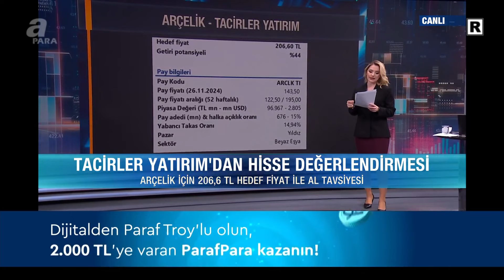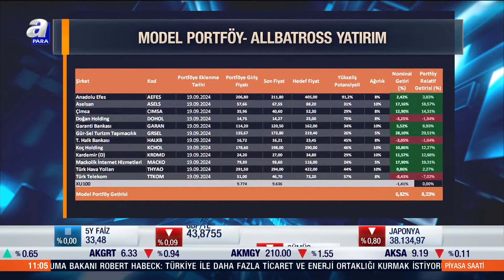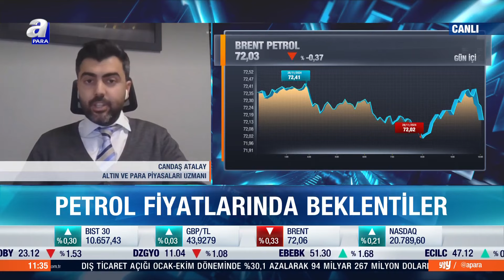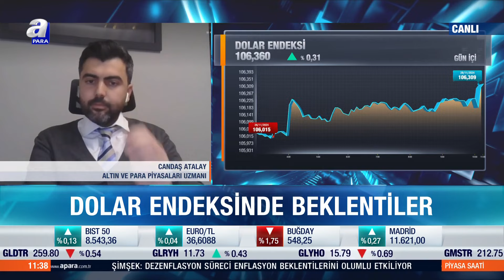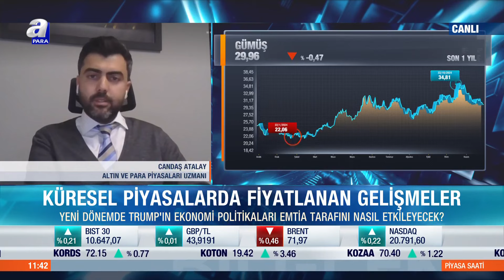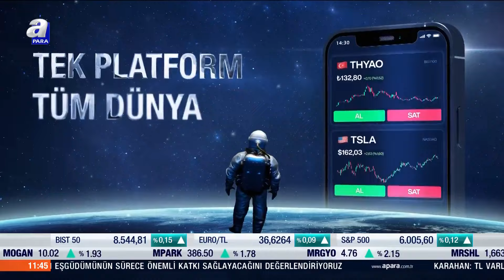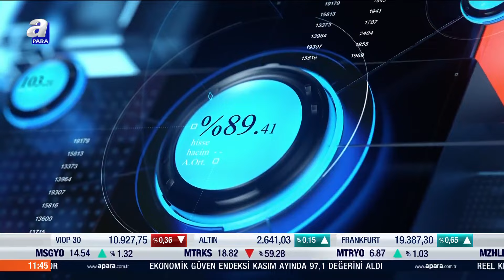Borsada Kısa ve Orta Vadede Beklentiler Ne Yönde? Mesut Kurt ve Candaş Atalay Değerlendirdi | A Para